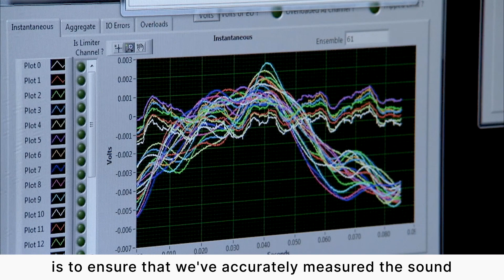NASA’s The Quiet Crew | Alexandra Loubeau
In this episode of The Quiet Crew, you’ll meet Acoustician Alexandra Loubeau, Ph.D. and learn about her role in the Quesst mission helping to lead community testing of the X-59. Since Alexandra is a concert violinist, the first time she hears the X-59 fly it will be music to her ears! She is part of the crew on a mission to transform aviation as NASA and communities work together to verify that the X-59’s quiet, supersonic design can turn a sonic boom into a sonic thump. This new technology, along with a potential change in regulations, will allow airliners to fly faster over land, cutting passenger travel time in half without disturbing people on the ground.